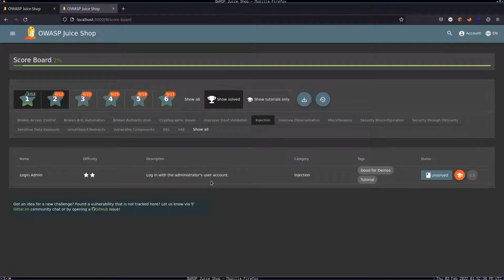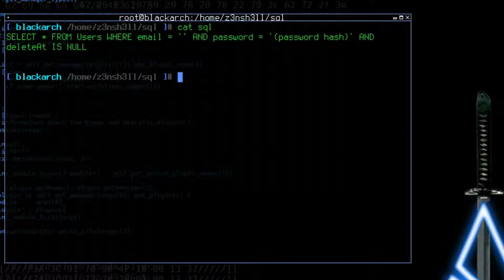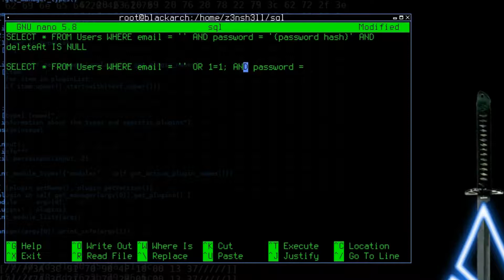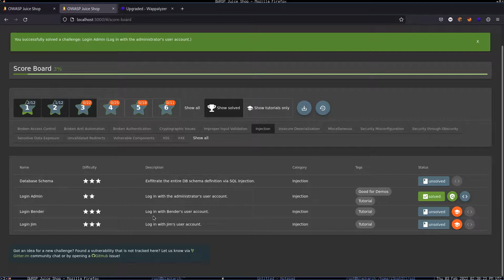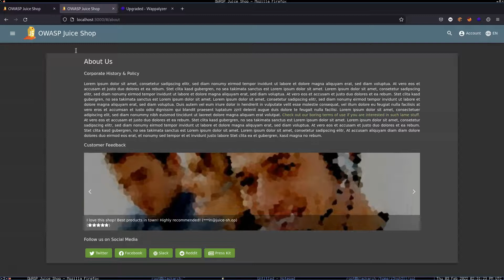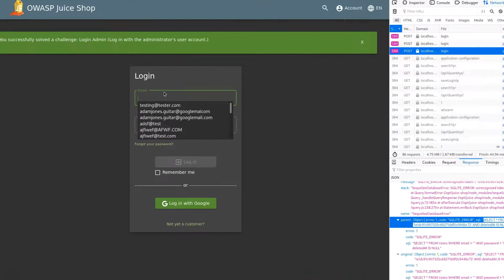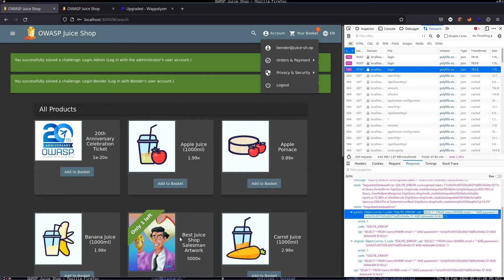SQL Injection Vulnerability Allowing Login Bypass - Hacking the Admin and User Accounts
In this lesson we'll see an SQL injection vulnerability allowing us bypass password verification to hack the admin and user accounts.

We discuss in depth how the SQL injection works on how the resultant SQL query is modified.

We then use what we have learned to gain access to a regular user account.

00:00 Intro
00:12 What we know so far...
00:38 SQL injection payload
01:14 Deconstructing the SQL query
05:14 Why the admin account?
05:41 Targetting a user account
07:12 SQL payload for the user account

PLEASE REMEMBER TO ONLY USE THESE TECHNIQUES ON ASSETS YOU OWN OR ASSETS YOU HAVE BEEN GIVEN EXPLICIT PERMISSION TO TEST :)

I am a whitehat hacker and do not have the connections to get you out of jail. :)